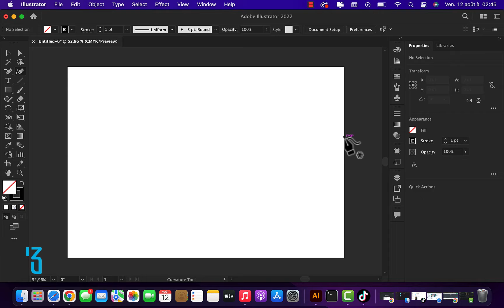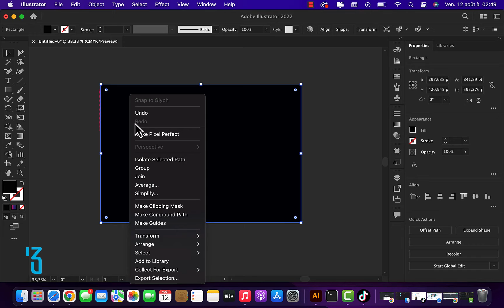Create a nice Blend wave with illustrator cc 2022